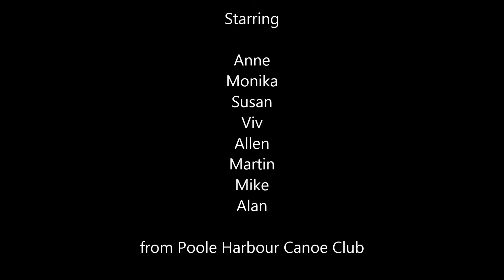Sea kayaking to see the Old Gaffers sailing at the Isle Of Wight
A trip by 8 paddlers to see the old sailing ships at Yarmouth Isle of Wight and enjoy the festivities and a great paddle on 1st June 2014